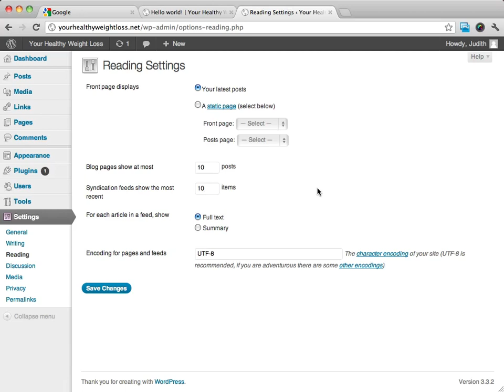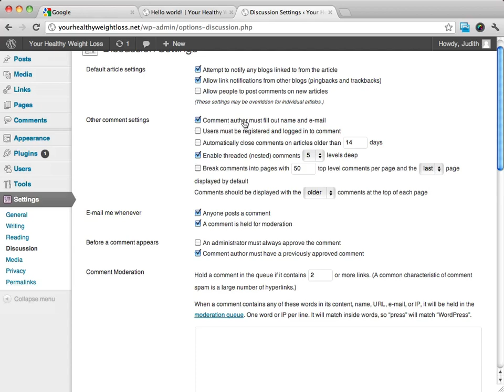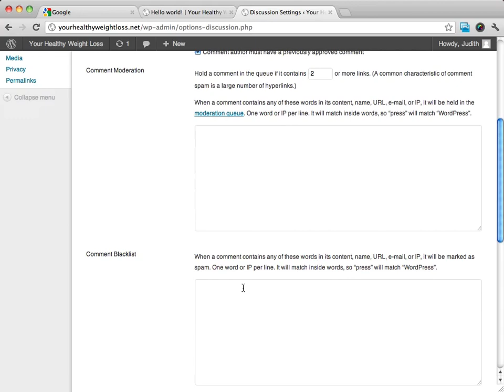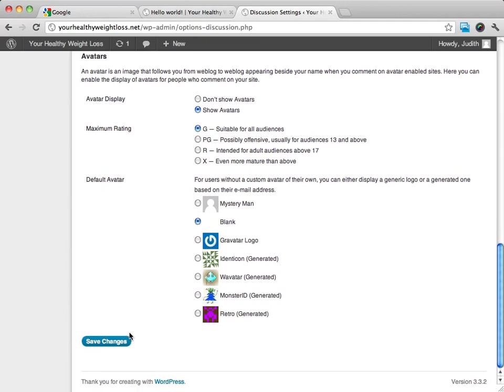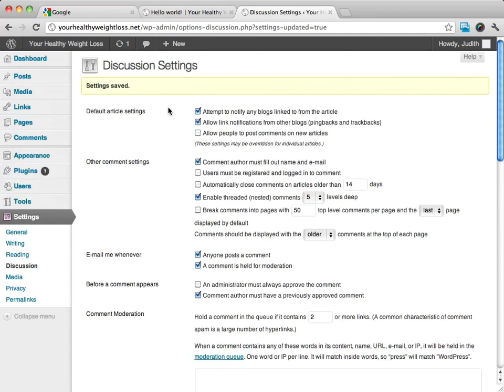How To Create a Profitable WordPress Website | Step By Step Part3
How To Create a Profitable WordPress Website | Step By Step Part2

💗KOKOSHUNGSAN® Pays You To Have Fun! The Fun Never Stops! Multiple Income Streams & eCommerce Solution.

🔥【Free!!】
*Free ebooks with MRR: